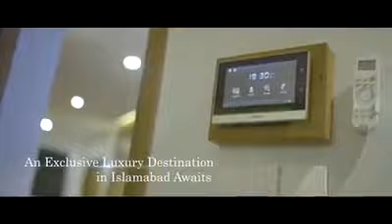SPACE Luxury Rental Suites Rawalpindi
The hotel offers continuous views of the beautiful nearby Margalla Mountains. The hotel cozies up in an isolated grove enclosed by thick natty and clean city. Around the hotel there are many visiting places for tourists like Lok Virsa Museum and National Art Gallery are cultural highlights. Visiting Pakistan Army Museum, which is quite informative tour, knowing about the history of the brave soldiers of the land, it’s just 11.4 km from the hotel and it is the worth checking out if an activity is on the agenda, Adding more to it, some of the area's landmarks include Embassy of the United States of America and National Monument. Kachnar Park nice and fully covered with the greenery, in summers beautiful flowers around you a nice place to relax it is 28.3 km away from the hotel.